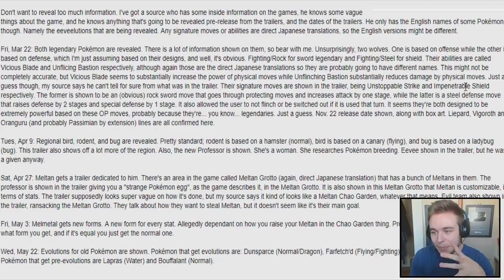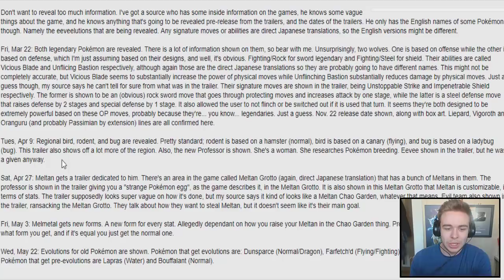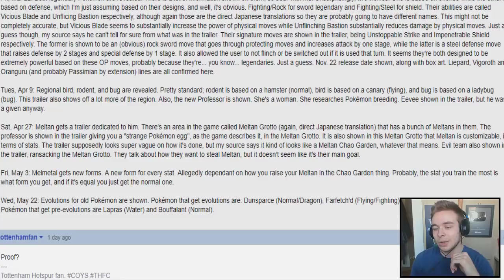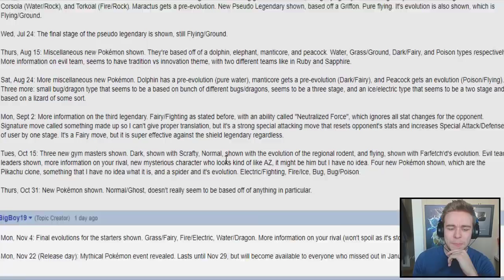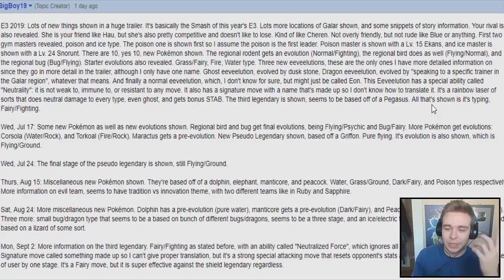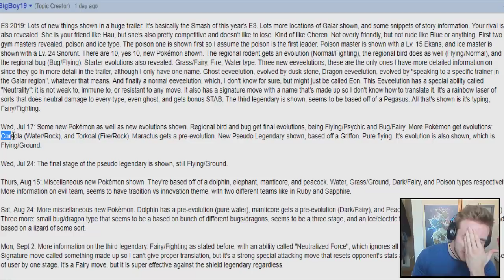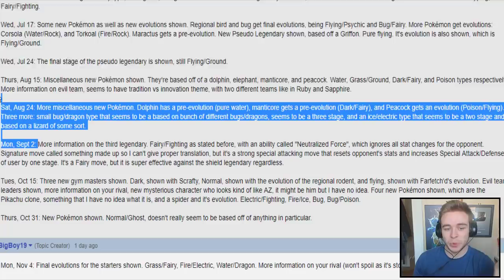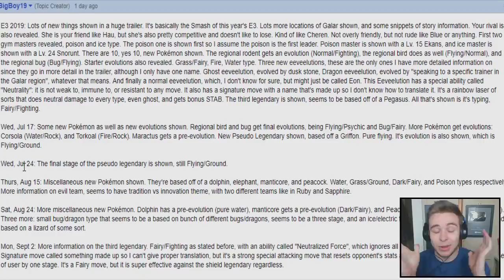HUGE NEW RUMOUR FOR POKEMON SWORD & SHIELD! New Eeveelution typings & Trailer Release Dates?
A huge new rumour for Pokemon Sword & Shield has been revealed going into some really cool things about the new generation 8 games! New eeveelution typings, trailer release dates and even more! Let's take a look!

The new generation 8 games, Pokémon Sword and Pokémon Shield are set in the Galar region , an huge region based on the Uk. The people and Pokémon live together in this region, and they’ve worked together to develop the industries here. You’ll visit the various Gyms in the Galar region, aiming for the enviable and admirable title of Champion!

► Welcome to the HDvee channel! I'm your number one source for all things Pokemon Sword and Shield, Pokemon Switch and Pokemon Lets Go Pikachu and Eevee news! I will have you updated on all the latest and greatest Pokemon information, rumors, leaks guides and tutorials about Pokemon Switch games! So thankyou for watching! Its totally free! and be sure to check out the other playlists too!